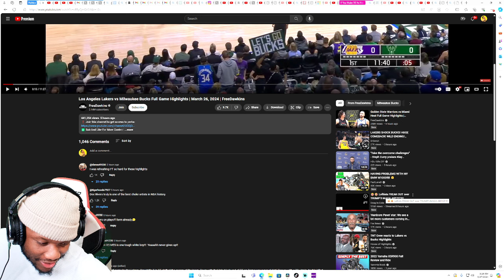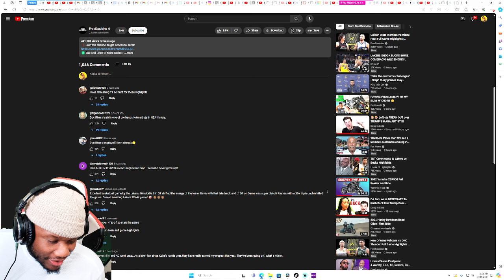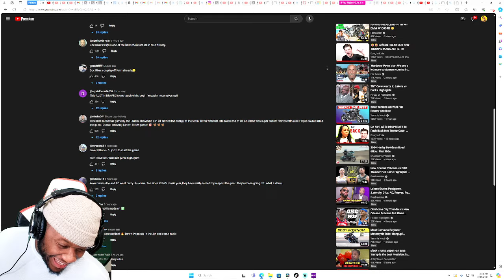Los Angeles Lakers vs Milwaukee Bucks Full Game Highlights | March 26, 2024 | OkayRickk Reacts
Los Angeles Lakers vs Milwaukee Bucks Full Game Highlights | March 26, 2024